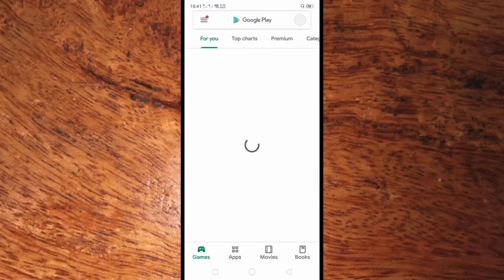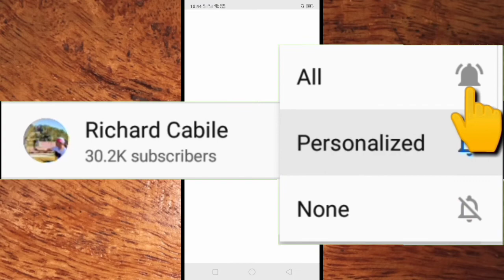How to Download and Install Twitter App in Mobile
Thanks...